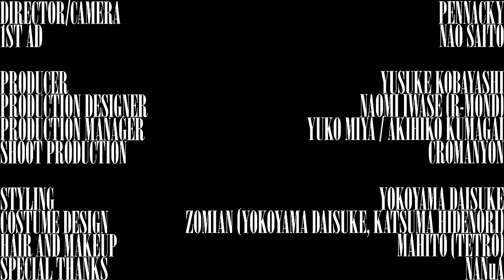Gliiico - Dealer feat. Grace Aimi [Official Video]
Be on the lookout for 𝓖𝓵𝓲𝓲𝓲𝓬𝓸’s debut EP releasing in 2024☆

feat. [ Grace Aimi ]